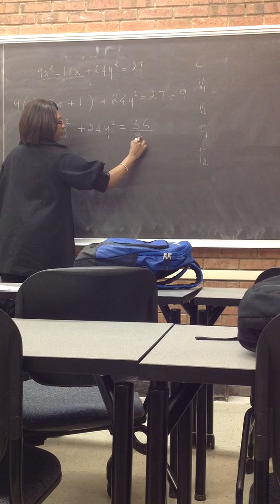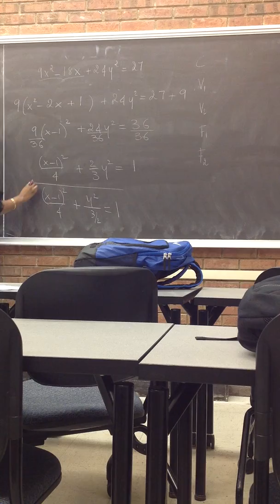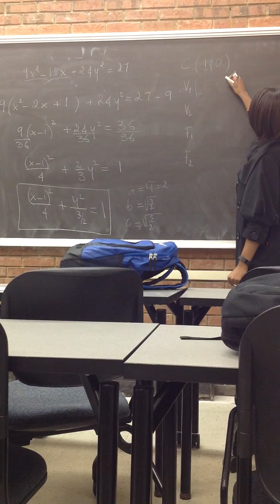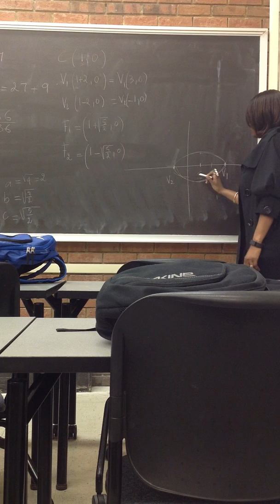10 5 Quiz 15 #2